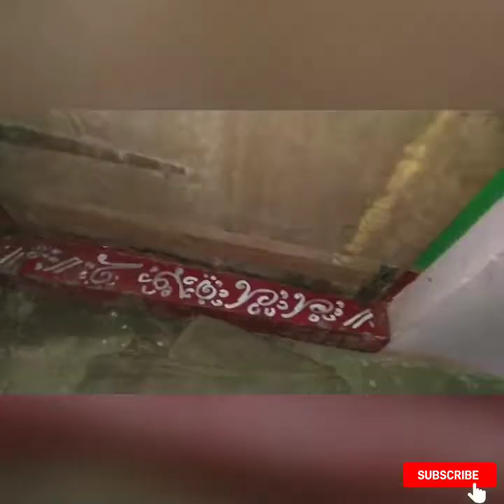Simple jhoti design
3rd pali gurubara

Simple and easy jhoti